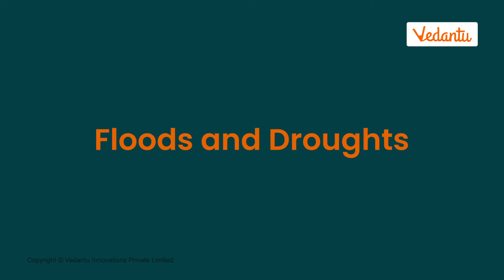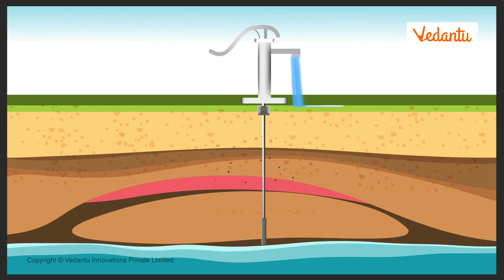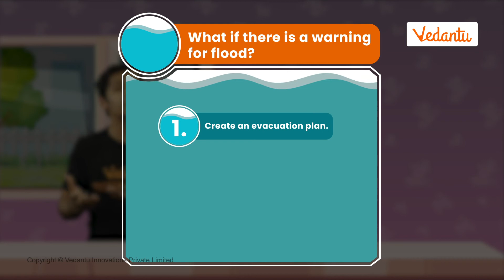Floods and Droughts || Vedantu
In this video, we will learn about the effects of excess rainfall and no rainfall. How does it affect us, animals and even plants are explained in the video. What can we do to avoid such a situation and things to be done when there is a warning for such a situation are explained in this video.